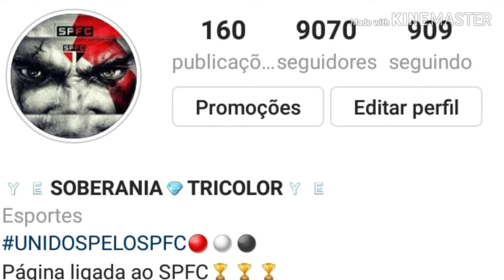SEJA BEM VINDO AO SÃO PAULO : IGOR VINÍCIUS - AONDE NOIS CHEGOU , (MC MENOR )